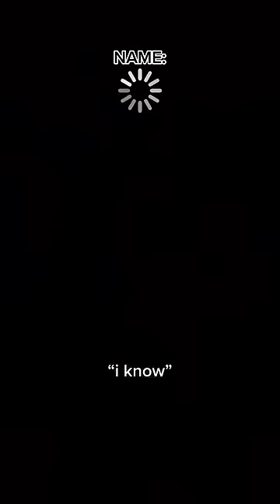WHAT'S MY NAME? (PART 1) | BAILEY SPINN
POV Everyone receives a name when they turn 18 that describes them. (ib @amarachehade & @ianboggs)

☆☆☆FOLLOW ME☆☆☆

Spam Tiktok: @definitelynotbaileyspinn